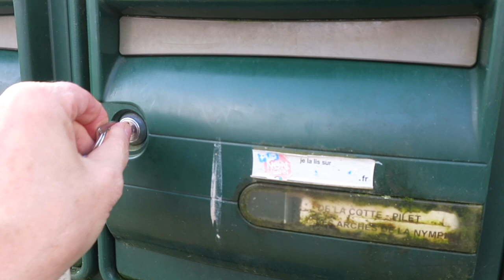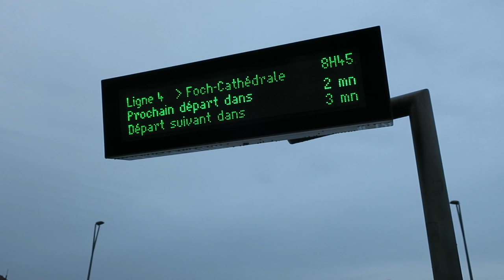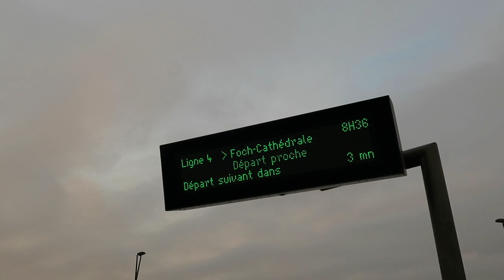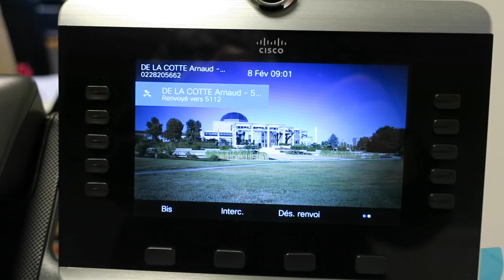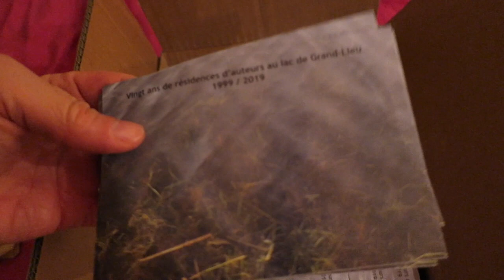Journal filmé 213